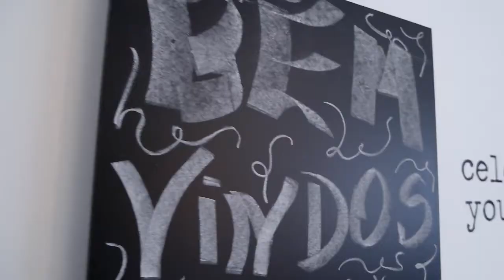Tatmake Beauty Office Tour